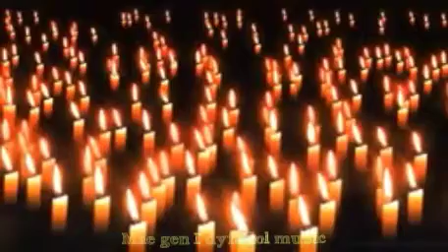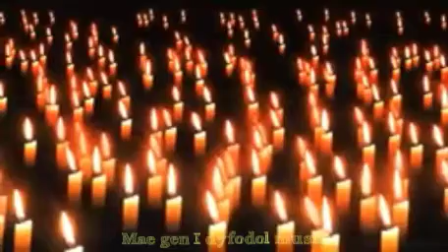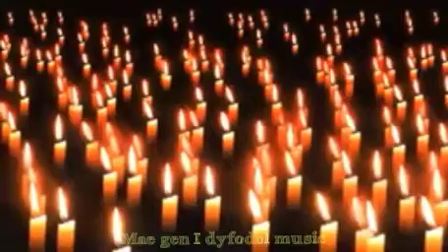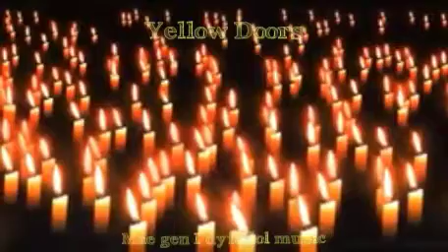Ellis- YELLOW DOOR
Thank you for helping me to achieve the impossible.

Thank you to everyone who created the footage for this, I am very appreciative of your hard work.